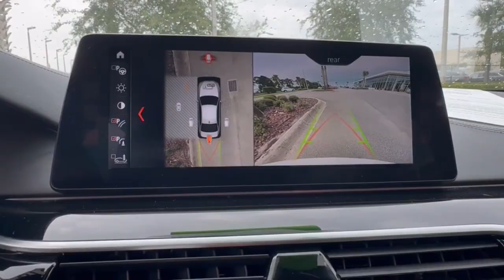2018 BMW 5_Series M550i xDrive FL Daytona, Palm Coast, Port Orange, Ormond Beach